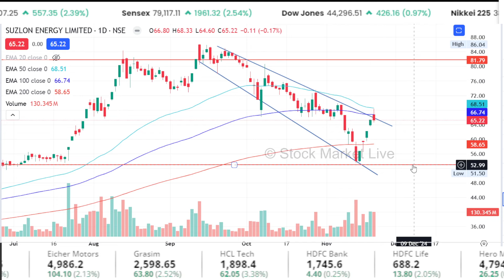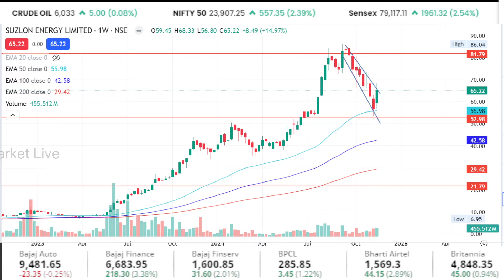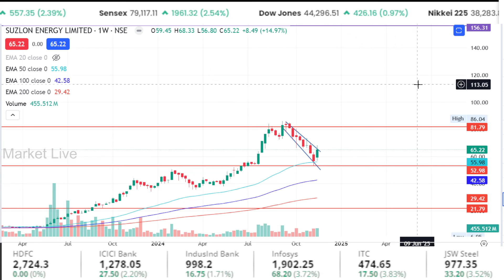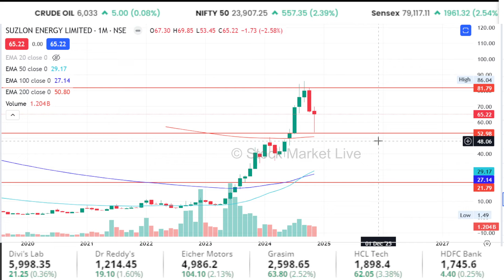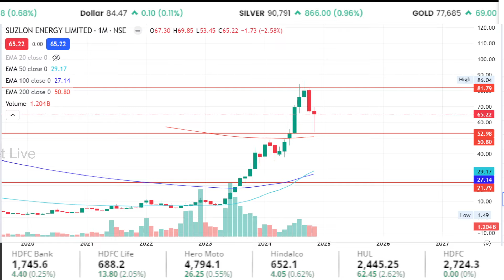Suzlon Energy latest news/Buy or not ?suzlon energy stock analysis,future prediction,Target 2030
Suzlon Energy latest news/hold or sell ?suzlon energy stock analysis,future target,suzlon share news future prediction target 2030
2 साल में 3 गुना हो जाएगा,बेचना मत!

1. The Intelligent Investor (English)
2. One Up On Wall Street(Peter Lynch)
3. How I Made $2,000,000 in the Stock Market
4. Trading in the Zone( Mark Douglas)
5. How to Trade in Stocks(Jesse Livermore)

 suzlon energy share ke bare mein bataen
suzlon energy share ke bare mein bataiye
suzlon energy share ke bare mein jankari
suzlon energy share ke bare mein